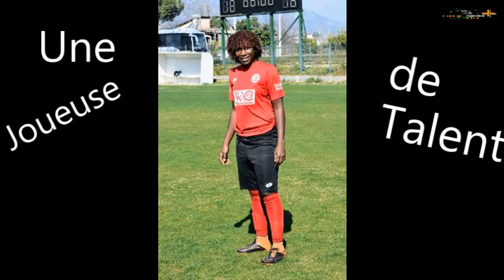Fanta ZARA FOOT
Fanta ZARA FOOT news, a suivre de pres. contactes...47.02.03..33